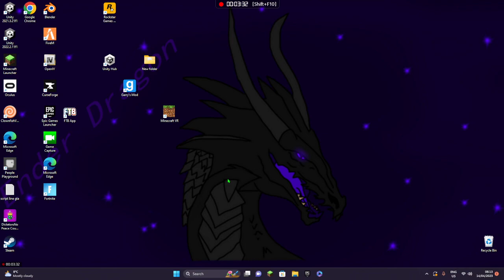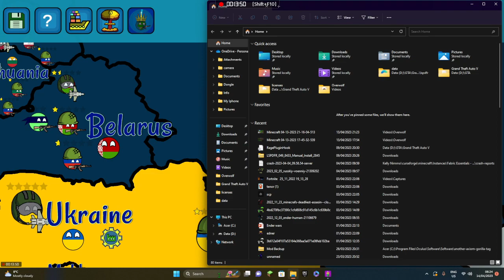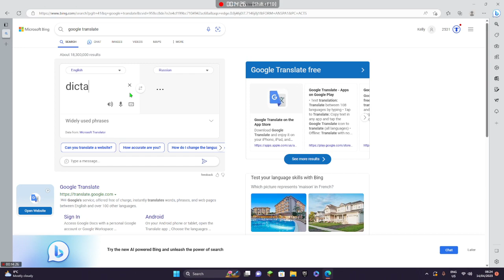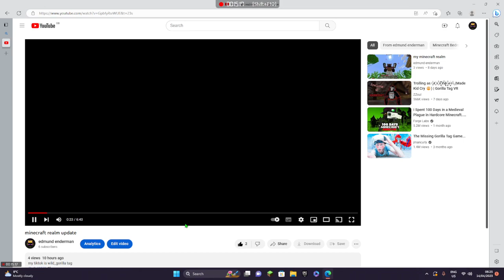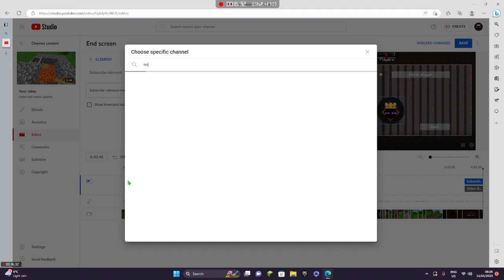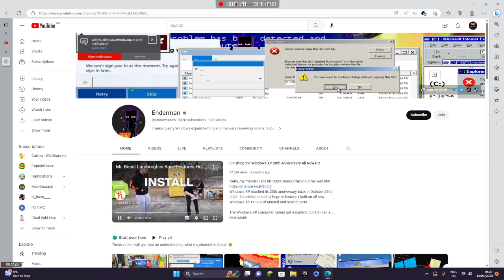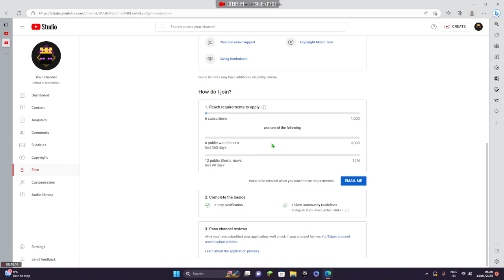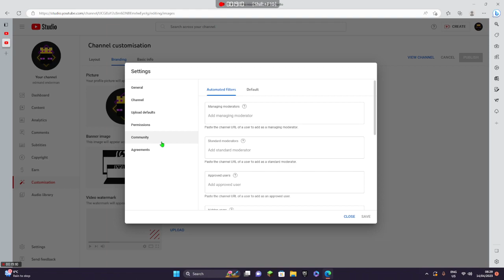my dictators no peace video